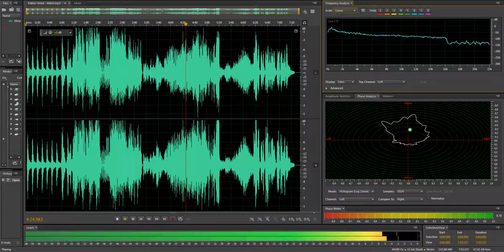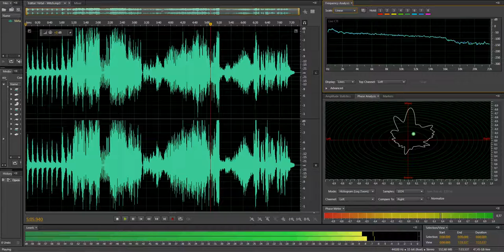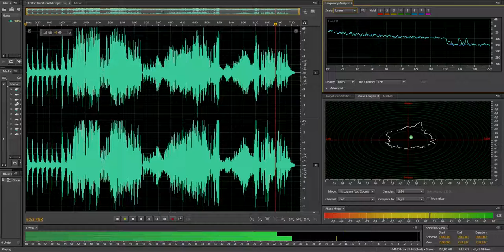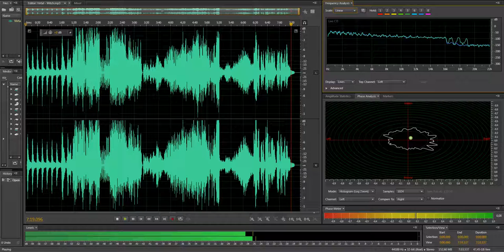Virtal - Witch (audio analysis)